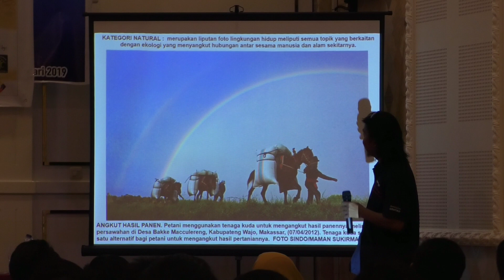SINDO Makassar Bagi Ilmu Jurnalistik di Kanwil Kemenkumham Sulsel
Koran Sindo dan Sindonews Makassar berbagi ilmu jurnalistik di Kanwil Kementerian Hukum dan Ham (Kemenkumham) Sulsel pada Sabtu, 23 Februari 2019 di Grand Mall Maros.

Pada acara itu, Dihadiri Kepala Lapas dan Rutas se Sulawesi Selatan serta staf di Kemenkumham Sulsel.